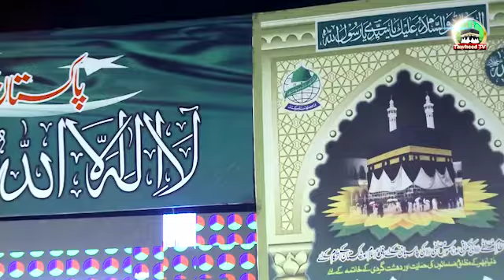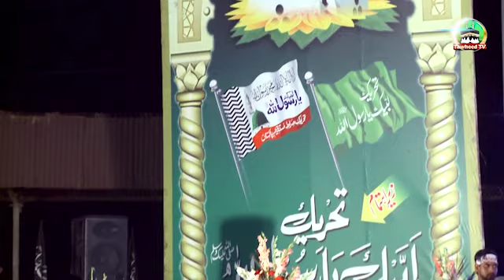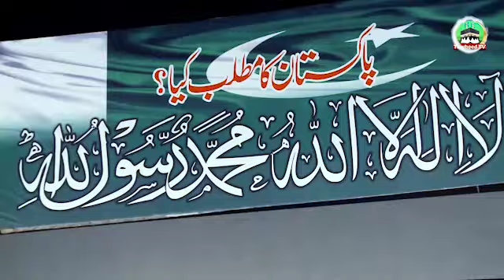Hafiz Tahir Qadri Tarana Dr Ashraf Asif Jalali Conference | Hum Wafadar Hain